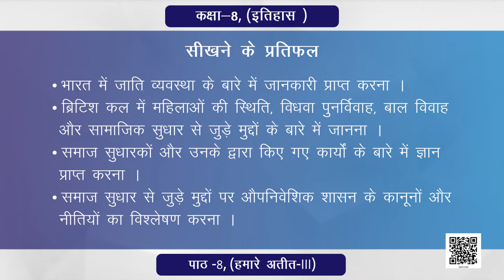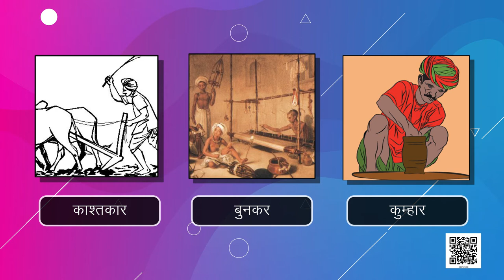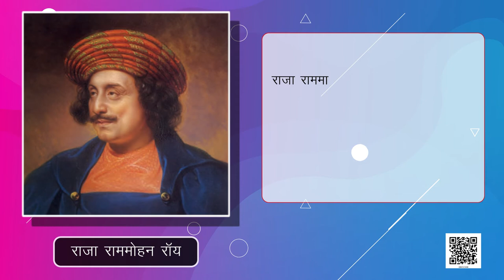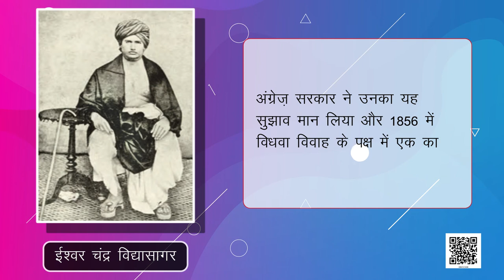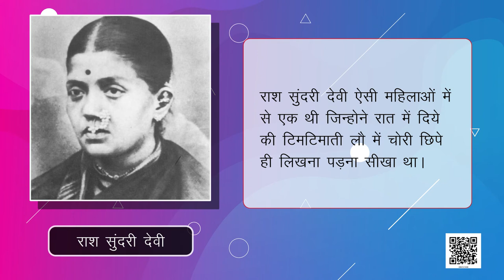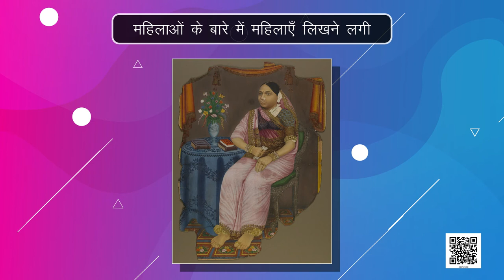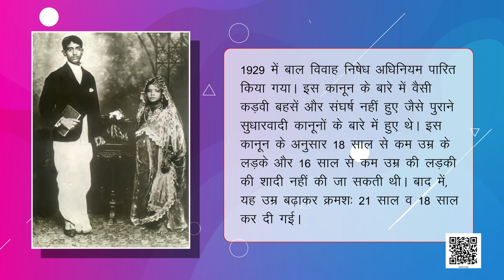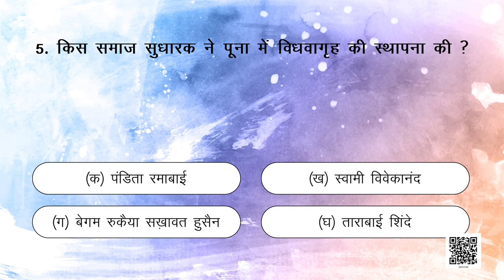कक्षा-8 हमारे अतीत अध्याय-8 महिलाएं,जाति एवं सुधार samajik vigyan | Class 8 history chapter 8 hindi